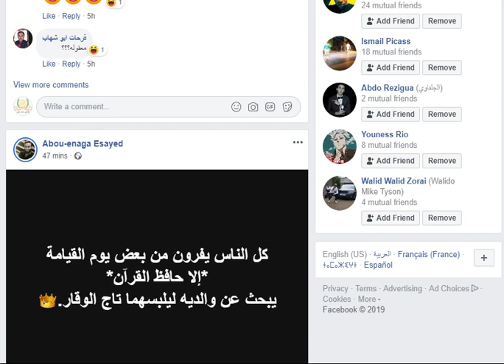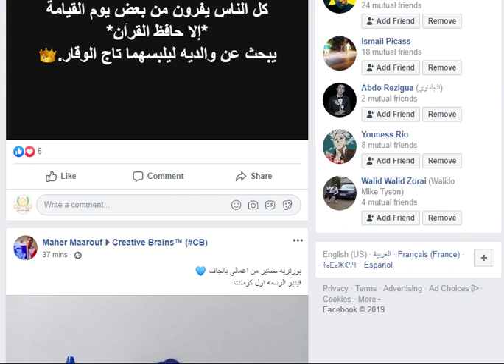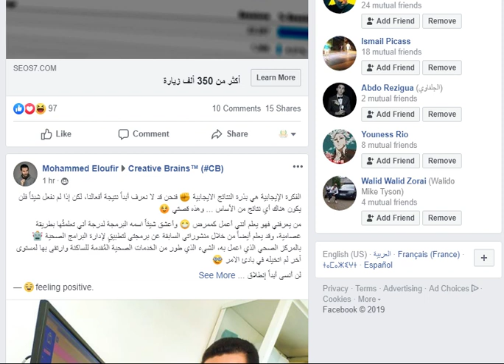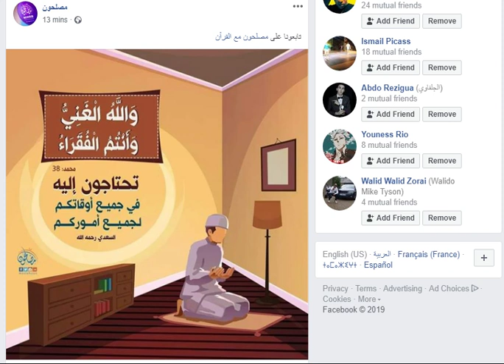Advice N°2 Control Your self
Technology can destroy you if you did not control your self